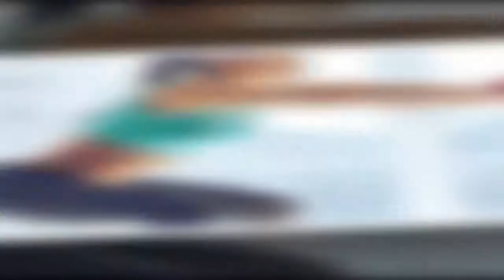Rafforzare le ginocchia con 5 esercizi - Salute 365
Anche se può sembrare che facendo alcuni esercizi, ad esempio gli squat, mettiamo a rischio le ginocchia, in realtà le rafforziamo assieme ad altre zone del corpo